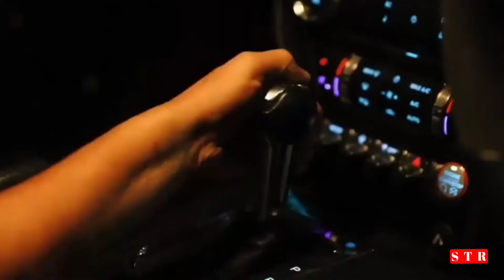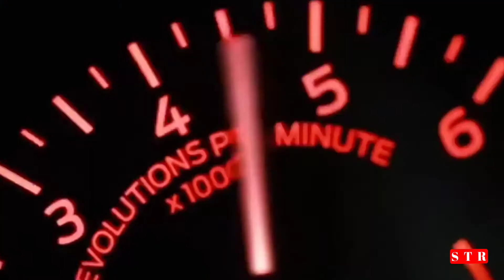Ford mustang gt/ford car song/TOP 40 LEGEND RARE music